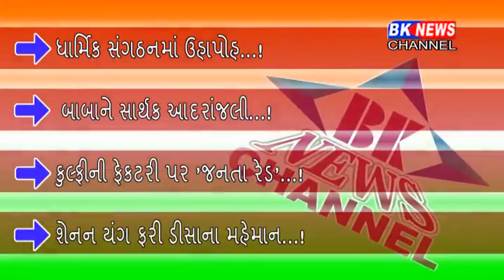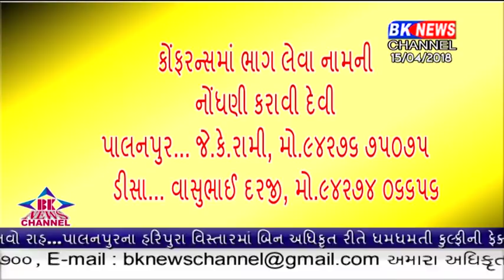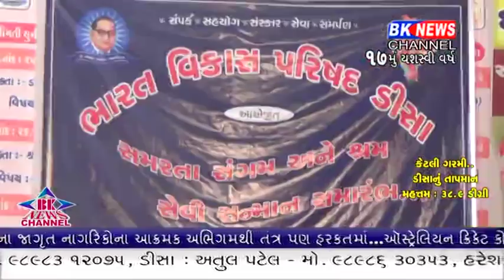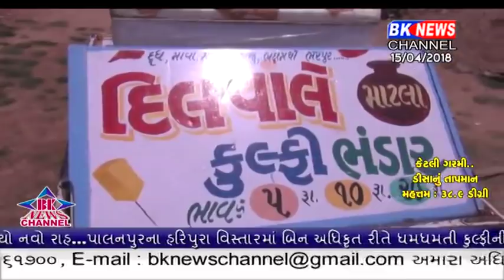15 04 2018